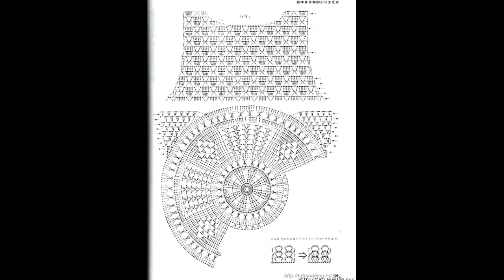Crochet Patterns| free |crochet baby dress| 3543